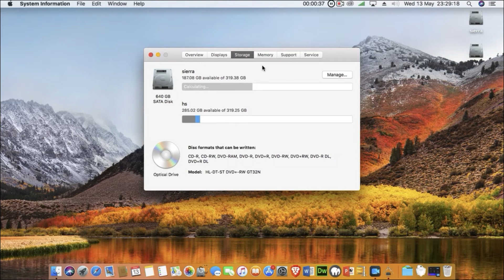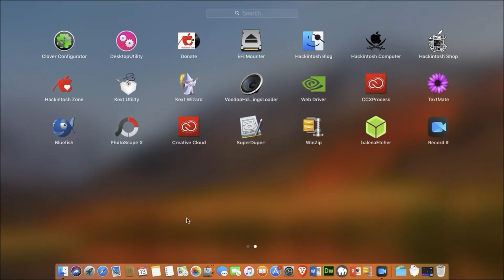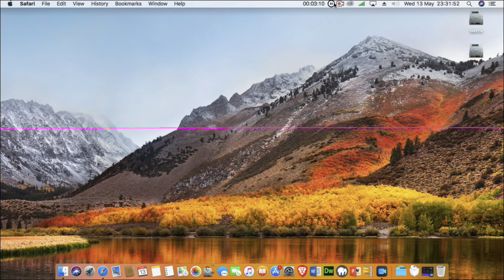High Sierra on Dell n 5110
High Sierra 10.13 on dell n5110 cpu i5 2nd generation , Working full graphics , audio and usb wifi dongle. Thanks to hackintosh.